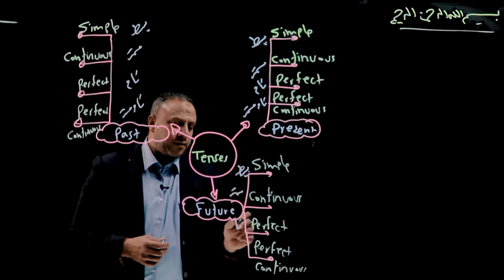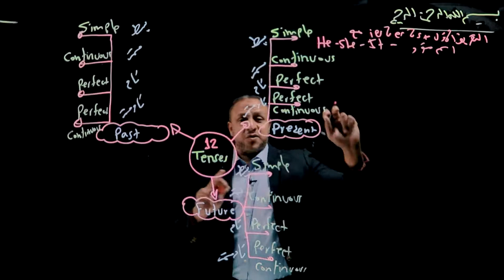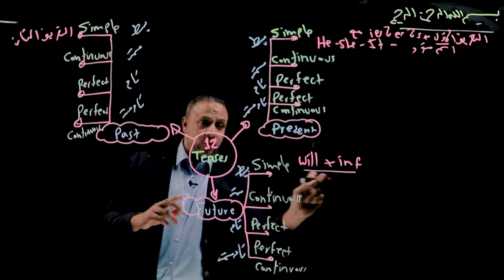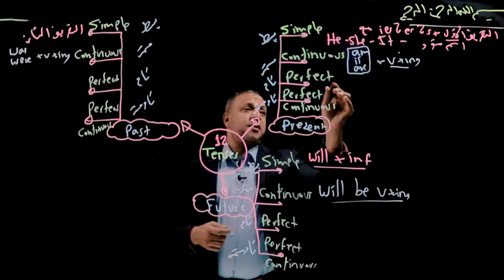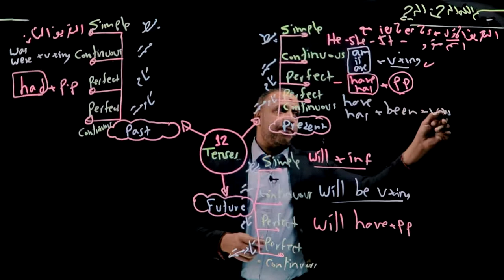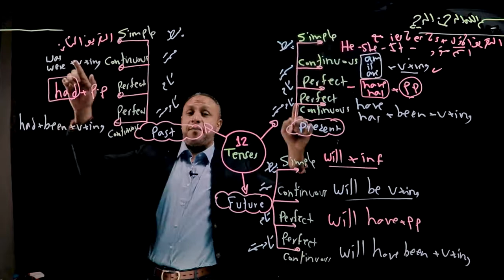ملخص شرح الازمنة في اللغة الانجليزية م/خالد علي علي منصة Drooosk.com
اللغة الانجليزية م اهم المواد في الثانوية العامة لانها مادة هتساعدك و هتعيش معاك حياتك كلها 🤩
شررح ملخص للازمنة Tenses مع م/خالد علي  في 6 دقائق عشان تقدر تستوعب أستخدامهم بعد كدة بشكل أفضل .
دلوقتي م/خالد متاح في حصص اسبوعية مع منصة Drooosk.com
للحجز  تواصلوا معانا علي الرسائل من اللينك 👇
m.me/yallastep

مستر خالد هيبدا ينزل ليه الحصص الاسبوعية بداية من Unit 9  و كمان متاحة ليه المراجعة لاول 8 يونت دلوقتي علي منصة Drooosk.com و تقدر تتابع كل التفاصيل و الحصص الجديدة مجرد ما تنزل من علي YallaStep علي الفيسبوك
عشان تعرف تفتح الحصص بتاعتك هتحتاج تتفرج علي الفيديو ده
لو عايز تسجل لاول مرة في المنصة هتسجل من اللينك ده
و لو عايز تتابع حصص المستر باستمرار تقدر تتابعها من اللينك ده و هتضغط علي حجز الدورة
متاح حاليا مراجعة اول 8 يونت و الحجز لحصة يونت 9 و الحجز متاح من خلال الدفع فوري او فودافون كاش من علي اللينك ده
لو عايز تعرف ازاي هتعمل خطوات الدفع ممكن تشوف الفيديو ده
و كمان تقدر تحجز عن طريق اي سنتر المستر فيه عن طريق الاكواد الخاصة بتفعيل الحصص
و لو عندك اي استفسار كلمنا علي رسائل صفحة الفيسبوك من اللينك ده
m.me/yallastepمستر خالد هيبدا ينزل ليه الحصص الاسبوعية بداية من Unit 9  و كمان متاحة ليه المراجعة لاول 8 يونت دلوقتي علي منصة Drooosk.com و تقدر تتابع كل التفاصيل و الحصص الجديدة مجرد ما تنزل من علي YallaStep علي الفيسبوك
m.me/yallastep